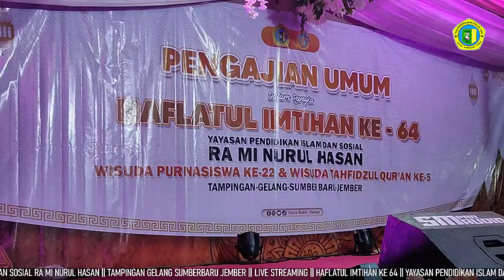Bungong Jumpo || Pensi Religi || Haflah ke 64 || YPIDS NURUL HASAN